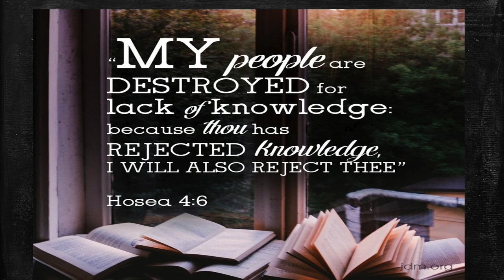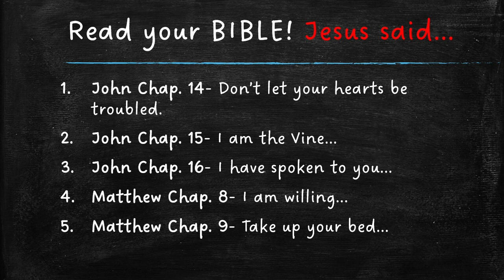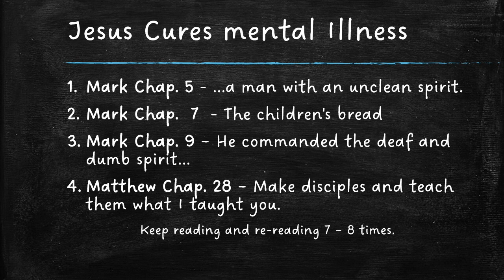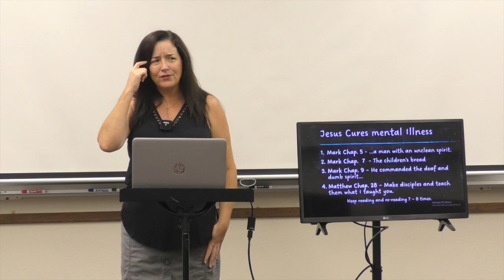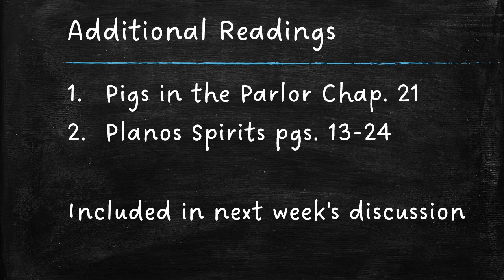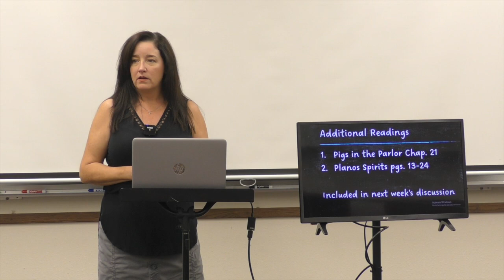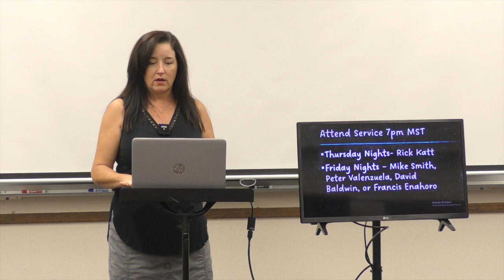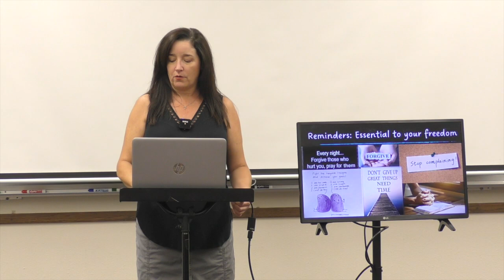Steps to Freedom Miracle List #7 050322: Get Wisdom, Knowledge and Understanding